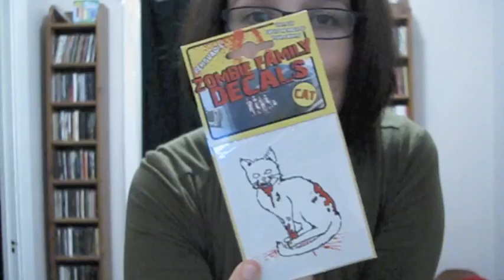On The Third Day of Christmas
Subtitled: meet my ornaments and be jealous of my cookie.

If you want, I will send you cookies.  Maybe not before Christmas though.

To my Secret Santa.  You are ah-maz-ing.  And now I've said dick on YouTube.